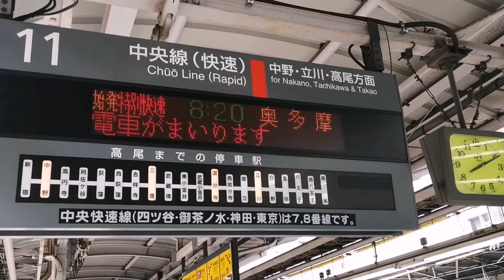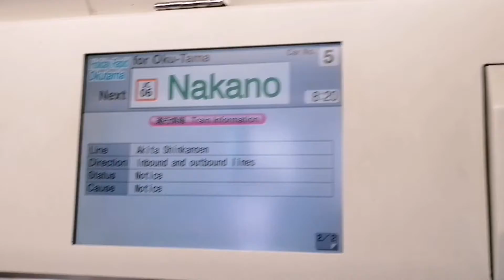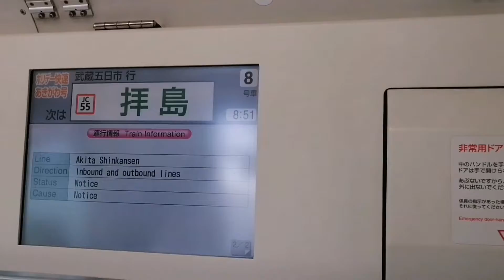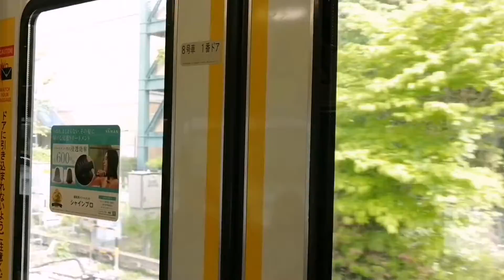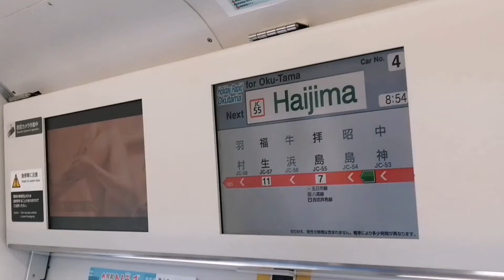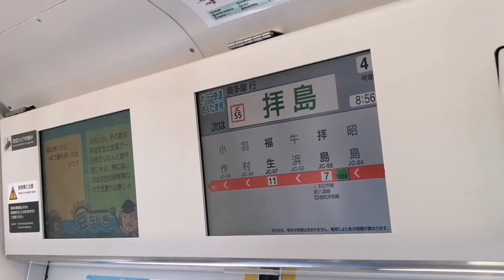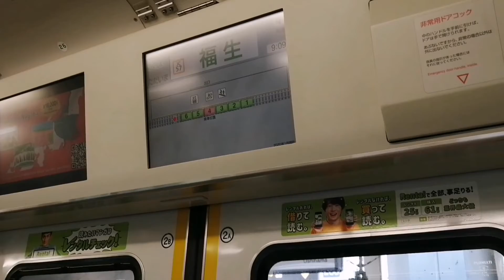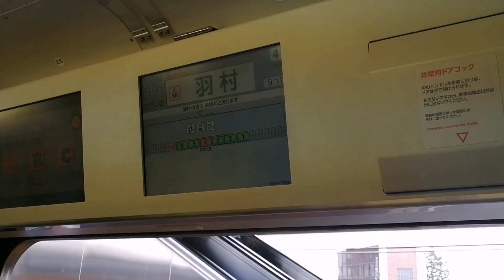【ダイヤ改正であきがわ号廃止】ホリ快あきがわ•おくたま① 武蔵五日市行•奥多摩行 接近放送・発着シーン・停車駅案内・車内放送・走行音 JR東日本E233系0番台H54編成・H56編成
【今は亡き“週末の当たり前”】ホリ快あきがわ•おくたま③ 武蔵五日市行•奥多摩行 (最終電車)

JR東日本E233系0番台H54編成 (10:52〜16:10：H56編成) ホリデー快速あきがわ5号 武蔵五日市行+ホリデー快速おくたま5号 奥多摩行
JR East E233-0 series (H54) (10:52~16:10 : H56), Holiday rapid AKIGAWA 5 for Musashi-Itsukaichi+Holiday rapid OKUTAMA 5 for Okutama

JR東日本のホリデー快速の中で唯一定期運行されている、ホリデー快速あきがわ号とホリデー快速おくたま号。
中央線や青梅線でグリーン車の営業が始まると同時に、運行区間の短縮や特急への格上げ、列車そのものの廃止など、何かしらの変化が起こると僕は思います。

‹目次›
　0:00〜0:35　接近放送 新宿駅
　0:36〜1:16　新宿駅入線
　1:17〜1:41　おくたま号 停車駅案内 新宿駅
　1:42〜1:57　あきがわ号 停車駅案内 新宿駅
　1:58〜4:18　新宿駅発車後 (撮影：おくたま号)
　　　　2:02　発車メロディ『小川のせせらぎ V1』
　　　　2:47　自動放送
  4:19〜10:51　走行音 西立川〜拝島 (撮影：あきがわ号)
　　　　4:57　自動放送 西立川駅発車後
　　　　7:08　自動放送 拝島駅到着前
　　　　9:13　車掌さんによる肉声放送
10:52〜14:38　車内放送 拝島駅到着前 (撮影：おくたま号)
　　　  10:53　自動放送①
　　　  12:18　自動放送②
　　　  12:57　車掌さんによる肉声放送
14:39〜15:20　あきがわ号 拝島駅発車
15:21〜16:10　おくたま号 拝島駅発車
16:11〜18:56　おくたま号 走行音 福生〜羽村
　　　  16:43　自動放送 福生駅発車後
　　　  17:15　車掌さんによる肉声放送
　　　  18:18　自動放送 羽村駅到着前